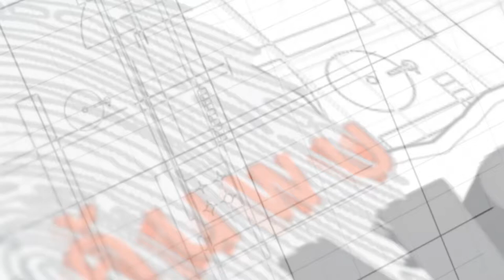ครูหงส์ ธัญวรัตม์ พัฒนาปัญญาสัตย์ และ คุณบอย วิสูตร แสงอรุณเลิศ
“ค้นพบพรสสรรค์ปั้นเงินล้าน”
สถานที่ : อาคาร Thai CC
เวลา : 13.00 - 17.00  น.